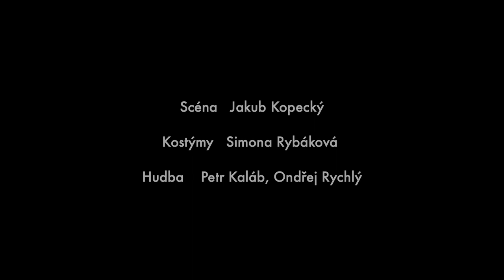SONETY (trailer)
SONETY (William Shakespeare)
Premiéra 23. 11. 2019 v Divadle v Dlouhé

žár lásky voda zchladit nemůže

Překlad Martin Hilský
Adaptace SKUTR
Režie SKUTR
Scéna Jakub Kopecký
Kostýmy Simona Rybáková
Hudba Petr Kaláb, Ondřej Rychlý

Účinkují: Eva Hacurová / Sára Venclovská, Marie Poulová, Marie Turková, Magdalena Zimová, Jan Meduna, Pavel Neškudla, Ondřej Rychlý, Tomáš Turek, Miroslav Zavičár, Jan Sklenář

„Žádné Shakespearovo dílo, snad s výjimkou Hamleta, nevzbudilo tolik pozornosti, tolik komentářů, tolik dohadů a spekulací jako Sonety. A přece dodnes nikdo přesně neví, a nejspíš nikdy vědět nebude, kdy Shakespeare sonety psal, pro koho je psal, o kom je psal a za jakých okolností je psal. Jedinou nezpochybnitelnou jistotou je prostá, ale nadmíru významná skutečnost, že Sonety jsou.“ Martin Hilský

ABAB CDCD EFEF GG je pevný půdorys, jeviště světa, na kterém se Shakespearovy sonety odehrávají. Láska, smyslnost, stárnutí těla, rozklad, nevěra, žert, slovní hříčka, paradoxy života, čistá krása, nesmrtelnost, milostný trojúhelník, milostný cit k muži i ke stárnoucí ženě; William Shakespeare uchopil upadající sonetovou formu po svém a vtiskl jí věčné a autentické pocity, které prožíváme dodnes, pokud jsme někdy alespoň trochu někoho milovali. Obsah Shakespearových sonetů je natolik výbušný, že byl dlouhou dobu upravován nebo cenzurován. Je skutečným zrcadlem člověka v jeho kráse i slabosti.

Inscenační tým s herci Divadla v Dlouhé se pokusil sonety přetavit v divadelní obrazy pomocí hudby, slova a pohybu.